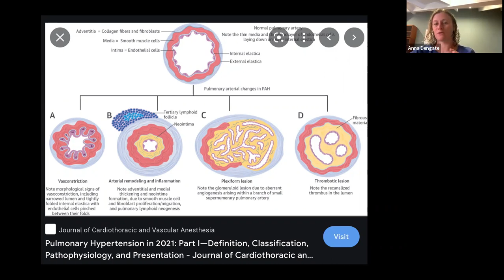Medicine Rounds 19112021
Rounds Topic - congenital heart disease and acquired valvular diseases